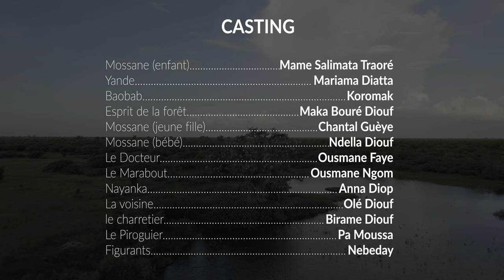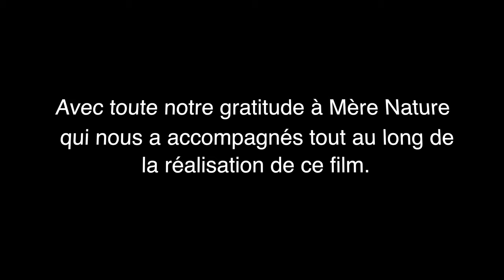Mossane ( une lumière en pays sérère )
Leebone...
Lipone...
Amonefi...

Il était une fois, en pays sérère, Mossane.

Asamaan à l'immense privilège de vous présenter son 1er court métrage "Mossane" 🎥

Un conte écologique sénégalais mettant en avant de magnifiques paysages ainsi que la richesse de la culture du pays de la Téranga 🇸🇳

Nous vous promettons un merveilleux voyage de 26 mn plein d'émotion et de beauté
Bon film !

Une production de Asamaan pour DakarOxy ☘️
🎥 2022 .